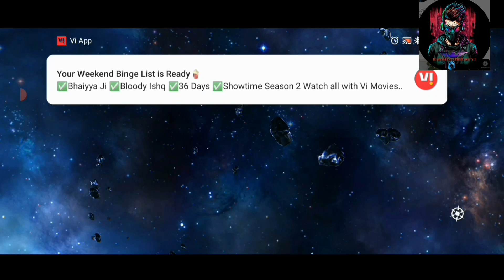Marvel champion#1#viral dog gaming |HI5 GAMER|coolsandboy